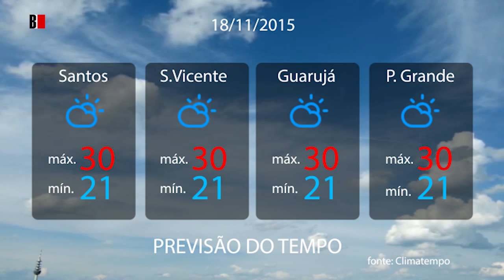Previsão do tempo 18/11/2015